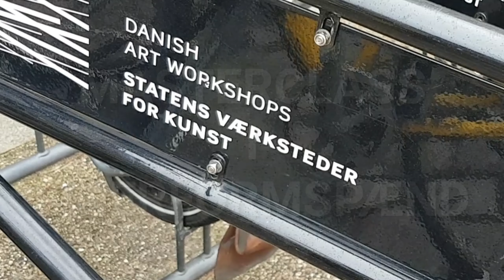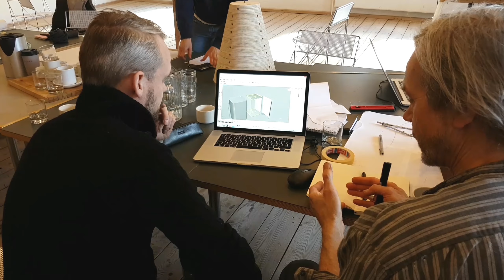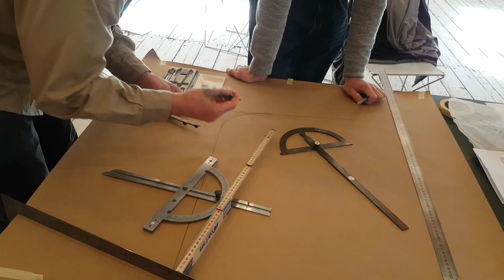Nils-Ole Zib - Masterclass (u/t) - SVK - videoproducent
Nils-Ole Zib underviser kursister på sin Masterclass i formspændt finér på Statens Værksteder for Kunst.
Videoen er optaget og redigeret af Katrine Lerche  på en Samsung mobiltelefon, og redigeret  i app-en KineMaster.